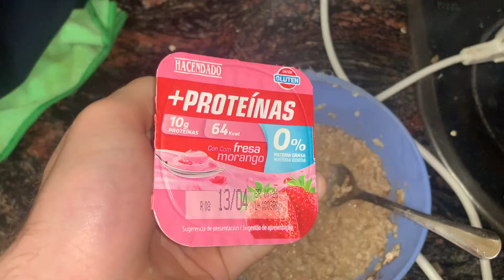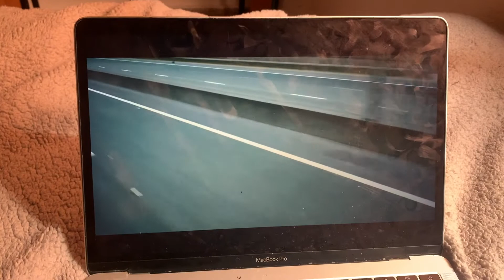SOME BAD NEWS FOR MY SEASON :/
Another injury I've picked up at an important time in my career as well as my season. Things aren't looking too good going forward but time will do its work and hopefully, I'll be back on the field soon and come back better than before!

COMMENT AND SHARED THE VIDEO!

About me:
Zachary Lame
Age: 20 yrs
Weight: 170 lbs
Nationality: United States
Team: International Development Academy/Almenara CF
College: Oregon State University
Position: CM/CDM/RB